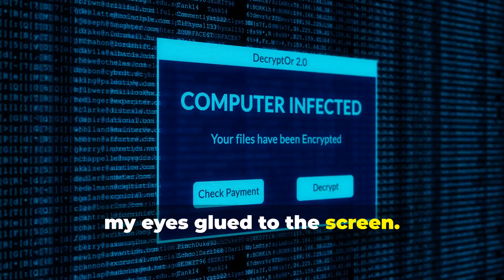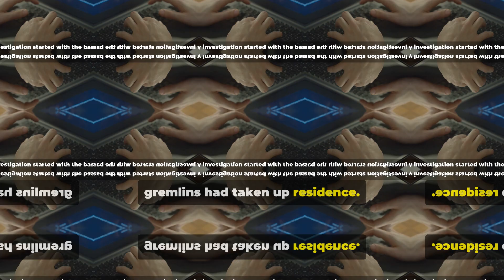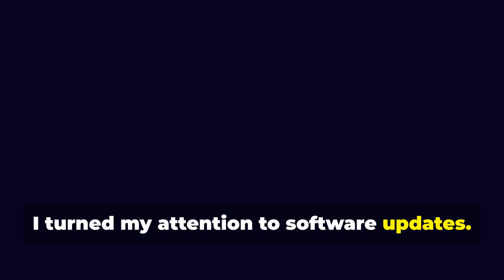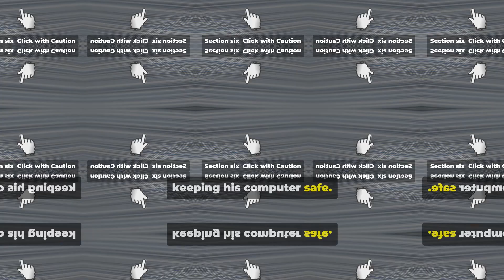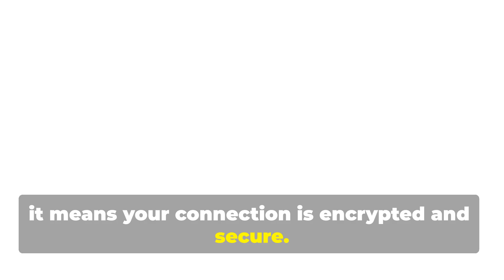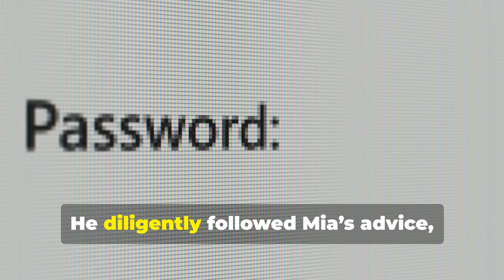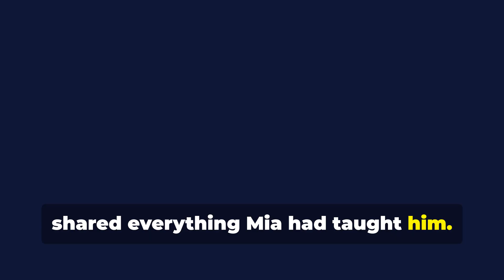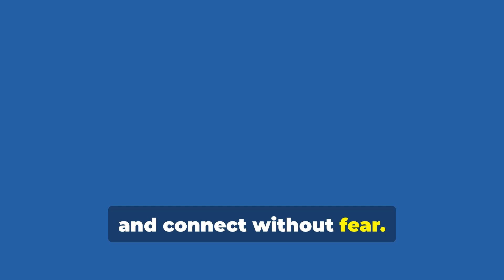The Tale of Sam's Safe Exploring the internet Adventure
Dive into an epic journey as Sam discovers the wonders and dangers of the internet! From gaming and chatting to facing terrifying online threats, Sam's adventure takes a twist when his computer gets hijacked by malicious pop-ups and sluggish performance. Enter Mia, the cybersecurity expert who battles these online demons. Learn from Mia's masterclass: creating strong passwords, recognizing phishing scams, and using VPNs for secure connections. See how Sam transforms his digital habits and helps his friends stay safe online. Watch now and join the Cybersafe101 movement for a safer online experience!